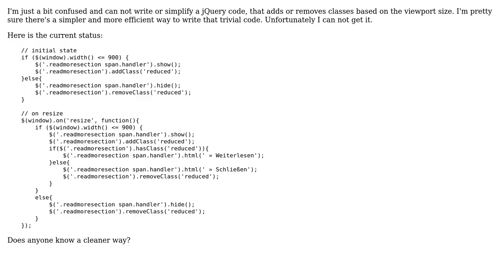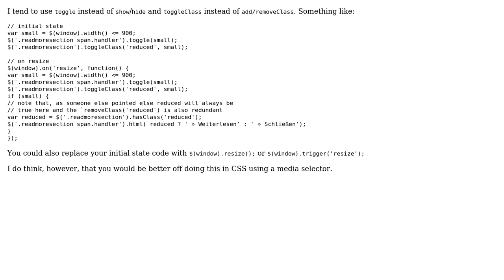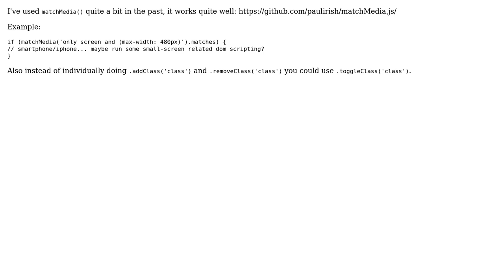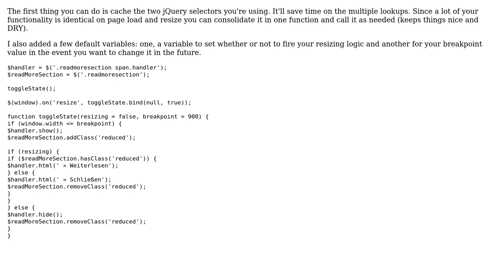Add and remove classes on resize (5 Solutions!!)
Add and remove classes on resize

With thanks & praise to God, and with thanks to the many people who have made this project possible! | Content (except music & images) licensed under CC BY-SA | Music | Images & others | With thanks to user Robert I user Marc Rohloff user Codehan25 user Carl Edwards user Blindman67 user 200_success and the Stack Exchange Network Trademarks are property of their respective owners. You are responsible for your own actions.